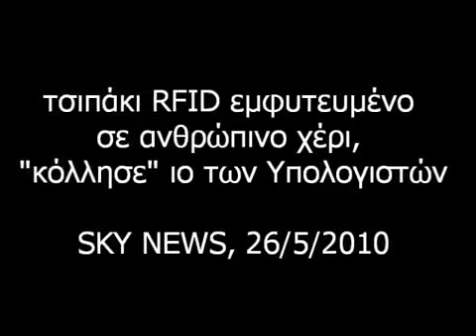Εμφύτευμα τσιπάκι στο χέρι RFID,κόλησε ιό των υπολογιστών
Δείτε πως κόλλησε ιό το τσιπάκι που εμφυτεύεται στο χέρι.